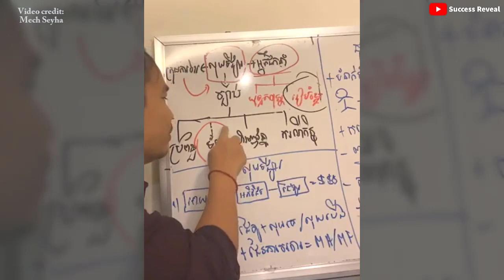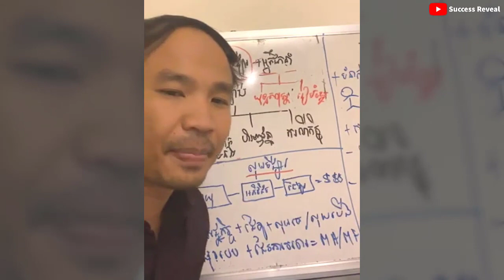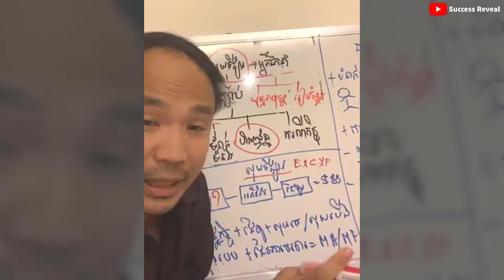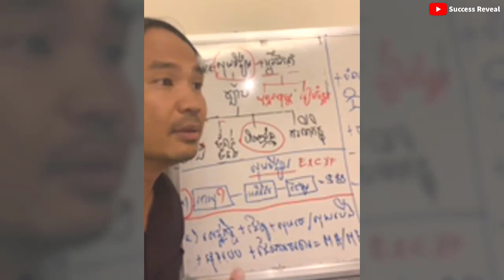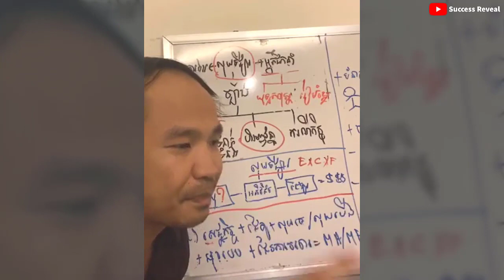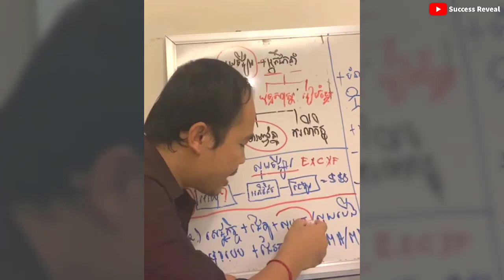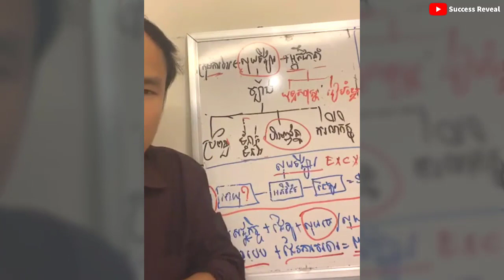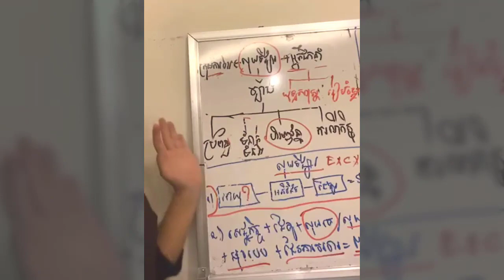Business and Entrepreneur ( In Khmer) by Mech Seyha - ធុរៈកិច្ចអ្នករកស៊ី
In this video we want to show you about  Business and Entrepreneur ( In Khmer) by Mech Seyha | ធុរៈកិច្ចអ្នករកស៊ី  - Success Reveal

✮✮✮✮✮ Enjoy!

© Copy Right Issues: If you don't want any of your content like image ,

✡ ABOUT US ✡
.: Why We create SUCCESS REVEAL channel :.
1. To inspire, Motivate, create new entrepreneur
2. Share Business knowledge, Entrepreneurship, Success
3. Free Business Education Online